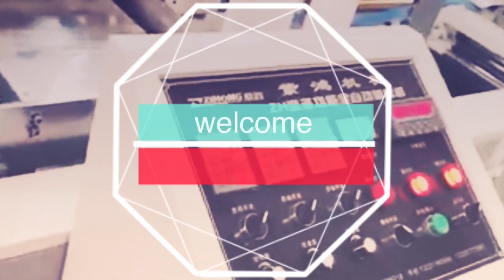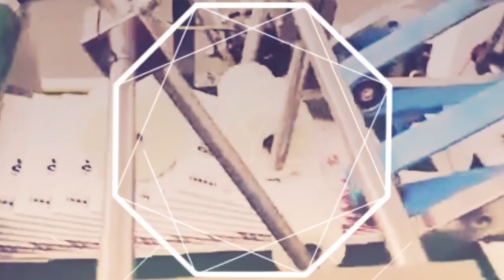Full automatic tea bag box facial wet tissue boxing sachet carton box packing machine